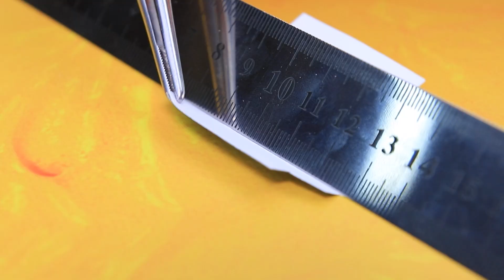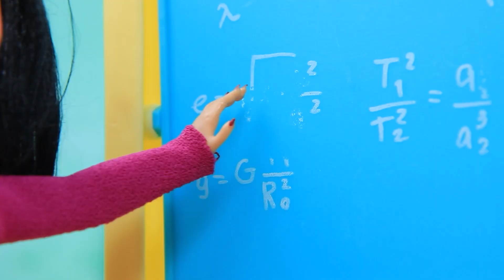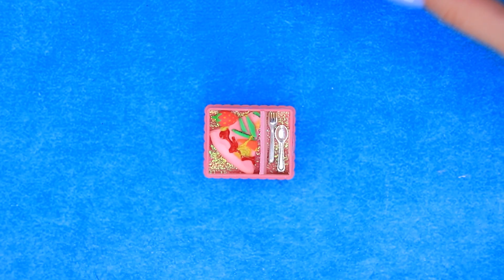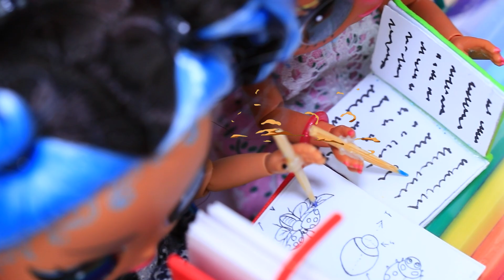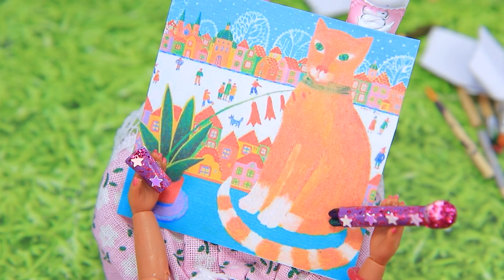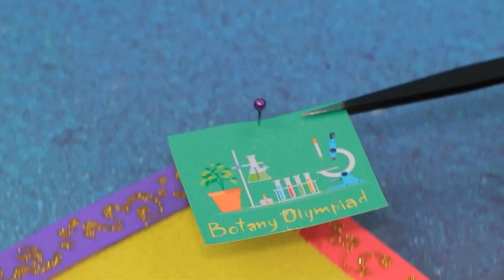Rapunzels Puppenhaus im Rucksack / 30 DIYs für LOL OMG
Rapunzel hat ein neues ungewöhnliches Haus - in einem Rucksack. Sieh dir gleich coole Ideen für Puppen in unserem neuen Video an.

Material-und Werkeugliste:
• Heißklebepistole
• Acrylfarben-Set
• Bastelschere
• Bürsten
• Modellierwerkzeuge
• Universalmesser
• Pinzette
• Holzring
• Draht
• Halbperlen
• gedruckte Bilder
• Gläser mit Glitzer
• Schaumspapier
• Tüll
• Styropor
• dekorative Blumen und Grünpflanzen
• Schnur
• Strasssteine
• Pfeifenreiniger
• Strohhalme
• Herrscher
• Nagelfeile
• Mikrochip-Detail
• Klarer Gel-Lack
• LED-Lampe
• papier
• Büroklammern
• Wattestäbchen
• Moosgummi
• Spiegelkarton
• Hardware Ringe und Schlüssel
• transparenter Kunststoff
• Markierung
• Drahtschneider
• Schaumstoffkugeln
• durchsichtiger Rucksack
• Ballon
• Elmers Kleber
• Zierkordel
• Goldfunde
• sportstoff
• Kunstfell
• Räder
• Perlen
• Pappe
• Kunststoffdeckel
• Holzstäbchen
• Schleim
• Modelliermasse
• Deko-Sterne
• dekorative Schneeflocken
• alte Kopfhörer